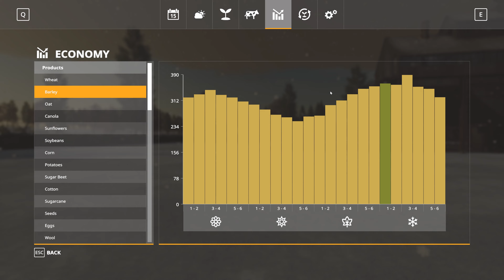Wyther Farms Ep 54 This winter brought a lot of snow Farm Sim 19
I awake from a long dream to start a new life far from home but it seems things are more confusing around here than what my dream was.